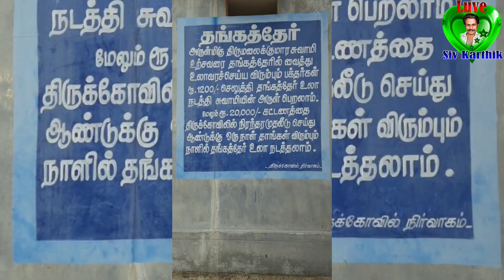விசாகம் நட்சத்திரம் கோவில், திருமலை முத்துக்குமாரஸ்வாமி, பண்பொழி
Hi Friends,
In This Video I have Taken The Old Temple Of Lord Muruga Which Is At Senkottai Mavattam. The Temple Is So Amazing And Special Temple For visaga Star Who are born In This star Can Visit This Temple and Gives Lots Of Changes In Their Life. They Will Enjoy The Temple View From Here It is in The Border Of Kerala And From Here 100 Km You Can Reach Kerala. very Natural Place And  kindly Who Are Interested To visit This Temple Kindly visit Alone or with Family And Friends.

வணக்கம் நண்பர்களே,
                                                இந்த காணொளியில் செங்கோட்டை மாவட்டத்தில் உள்ள பழைய முருகன் கோவிலை எடுத்துள்ளேன். விசாக நட்சத்திரத்தினருக்கான கோயில் மிகவும் அற்புதமானது மற்றும் சிறப்பு வாய்ந்தது இந்த நட்சத்திரத்தில் பிறந்தவர்கள் இந்தக் கோயிலுக்குச் சென்று அவர்களின் வாழ்க்கையில் நிறைய மாற்றங்களைத் தரும். இங்கிருந்து கேரளாவின் எல்லையில் உள்ள கோயில் காட்சியை அவர்கள் கண்டு மகிழ்வார்கள், இங்கிருந்து 100 கிமீ தொலைவில் கேரளாவை அடையலாம். மிகவும் இயற்கையான இடம் மற்றும் இந்த கோவிலுக்கு செல்ல விருப்பம் உள்ளவர்கள் தனியாகவோ அல்லது குடும்பத்தினர் மற்றும் நண்பர்களுடன் வருகை தரவும். தயவுசெய்து எனது சேனலை லைக் செய்யவும், பகிரவும், கருத்து தெரிவிக்கவும் மற்றும் குழுசேரவும். நன்றி.

For More Video Links:

16th Century Very Old Temple

Palani Divine Trip

Bogar Jeyanthi